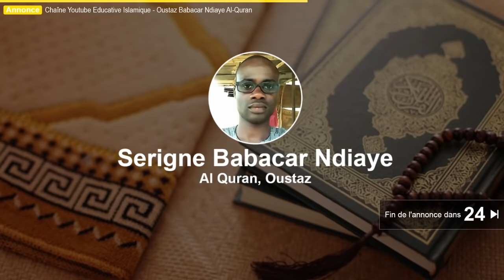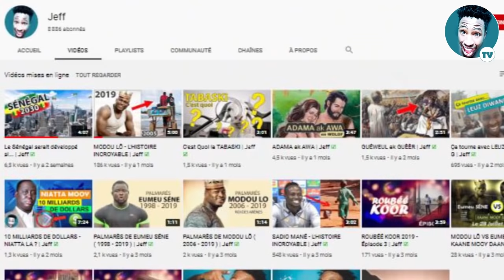Moussa - Episode 1 | Jeff ☑️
Moussa naît quand le pharaon a donné l'ordre que soient mis à mort tous les fils en Egypte dès leur naissance. Dieu inspire alors à la mère de Moussa de le déposer dans un panier qu'elle laisse ensuite dériver sur le fleuve (le Nil), lui révélant que son enfant lui sera rendu et sera du nombre des envoyés (sourate 28, verset 7). Très vite, le bébé est retrouvé et adopté par la famille du pharaon : selon Malek Chebel, c'est la sœur de Pharaon qui l'adopte ou c'est Assia bint Muhazim. Une sœur de Moussa, qui sur les ordres de sa mère avait suivi sa trace, intervient alors pour proposer une famille pour l'accueillir, et ce afin d'éviter l'allaitement par une nourrice étrangère. C'est ainsi qu'il fut rendu à sa mère (sourate 28, verset 8-13).

Alors qu'il a atteint la maturité, et que Dieu lui a conféré la sagesse, Moussa intervient dans un conflit entre un Hébreu et un Égyptien, et tue l'Égyptien. Mais il est aussitôt pris de remords. Le lendemain, il voit l'homme qu'il a secouru la veille se battre de nouveau et comprend qu'il a affaire à un fauteur de trouble. Il s'approche pour le sermonner mais il apprend qu'on le recherche pour le meurtre de la veille et il quitte la ville. Il prend alors la direction de la fontaine de Madian où il rencontre un berger et ses deux filles. Il en épouse une et reste quelques années avec le vieillard. Après avoir quitté le vieil homme, Moussa rencontre, dans la vallée de Touwa, un buisson ardent qui se présente comme l'émanation du seul et unique Dieu. Il ordonne à Moussa d'aller prêcher le pharaon et Moussa obtient le droit de se faire assister par Aaron, son frère également prophète, qui l'épaulera tout au long de sa vie (sourate 28, verset 13 à 34).

Mais le pharaon refuse de se convertir au monothéisme et de prêter allégeance à Dieu dont il se considère l'égal, si ce n'est le supérieur. Il s'ensuit un combat de magie entre les mages égyptiens et Moussa, à qui Dieu a prêté sa puissance : après avoir plongé sa main sous sa tunique, il la ressort toute blanche ; quand les Égyptiens jettent leurs bâtons à terre et que ceux-ci se transforment en serpents, Moussa fait de même mais son serpent mange ceux des Égyptiens. Moussa remporte donc ce défi : ses adversaires le reconnaissent et se convertissent mais le pharaon décide de ne pas en tenir compte.

Dieu décide alors de mettre le pharaon à l'épreuve de façon conséquente et envoie des cataclysmes sur son pays : inondations, sauterelles, vermines, grenouilles et transformation du Nil en sang, mais rien n'y fait. Moussa, sur l'ordre de Dieu, rassemble alors son peuple et le mène vers le mont Sinaï. Pharaon les poursuit avec son armée, mais ils seront engloutis par la Mer Rouge tandis que Moussa et les siens ont eux pu traverser à sec car Dieu a permis que Moussa sépare les eaux en frappant la surface avec son bâton (sourate 7, versets 100 à 131 ; sourate 20, versets 58 à 82 ; sourate 26, verset 9 à 66).

Quand les juifs arrivent au mont Sinaï, Moussa grimpe à son sommet. Il y rencontre Dieu qui lui remet les tables de la Loi. Moussa demande à Dieu l'autorisation de le voir. Dieu lui répondit qu'aucun homme ne peut soutenir Sa vue : « Et lorsque Moussa vint à Notre rendez-vous et que son Seigneur lui eût parlé, il dit : « Seigneur! Montre-Toi à moi pour que je puisse Te voir. »  Dieu dit : « Tu ne Me verras pas, mais regarde la montagne; si elle demeure à sa place, alors tu Me verras. » Mais lorsque Allah se manifesta sur la montagne, Il la pulvérisa et Moussa s’effondra, foudroyé.